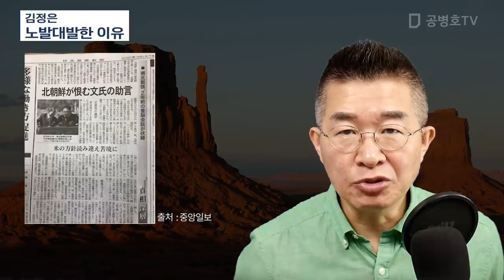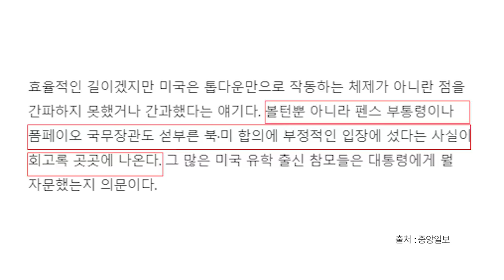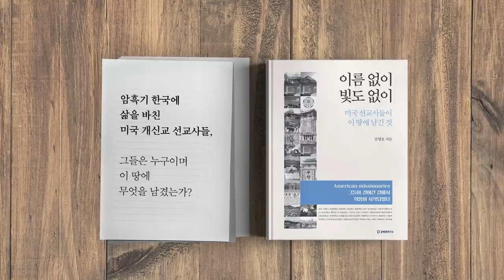김정은 / 노발대발한 이유 [공병호TV]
[광고]

Bitcoin : 3MTW849AkP2ftLeSK2teZHMmzLu7Z83s9U

참고자료
1. 닛케이 "북·미 하노이 결렬, 韓은 몰랐고 日은 이미 예견했다", 서승욱, 중앙일보, 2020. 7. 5
2. [예영준의 시시각각] 볼턴 없었어도 하노이는 실패였다, 예영준, 중앙일보, 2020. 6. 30